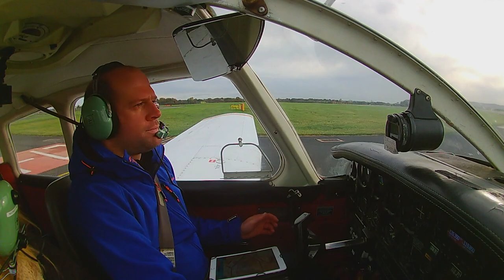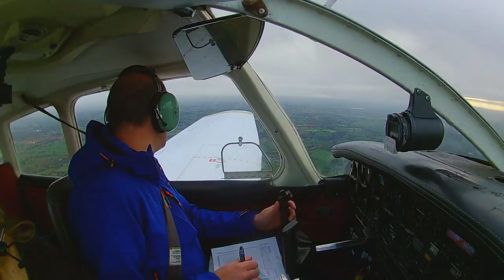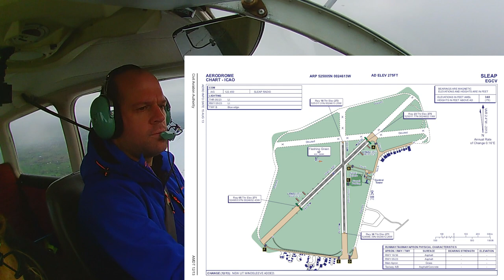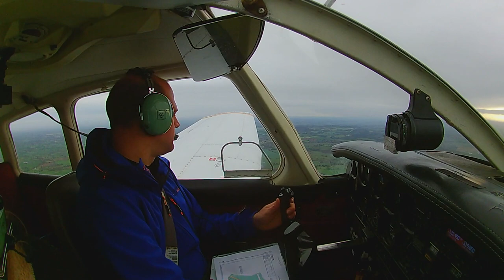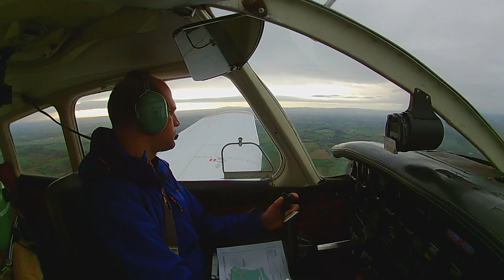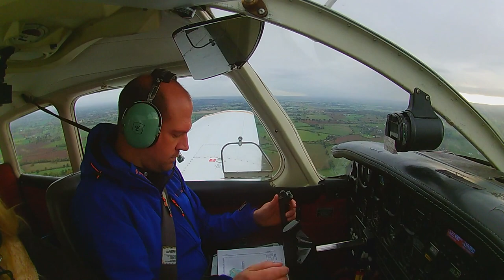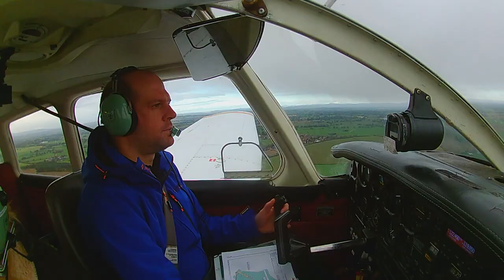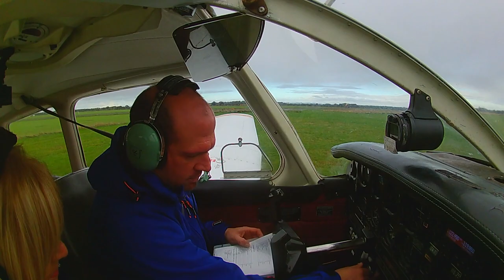PA28| "Breakfast with Mum" | Liverpool to Sleap with ATC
I have been promising my mum I would take her for breakfast for weeks.  We finally get a Saturday that is dry...ish so we decided to head down to Sleap for a quick flight and some breakfast. The wind is starting to pick up from the North, so there is a 35kt tail wind in our favour. As you will hear when we are in the circuit at Sleap others didn't have the same fortunate weather as us.
In the cockpit I use SkyDemon Full Version alongside my general charts.

My Kit:
GoPro 4K Camera
Apeman 1080p Camera
Crosstour 4k
Ray Ban TopBar

• Track Info:

Title: Venice Beach
Artist: Topher Mohr and Alex Elena
Genre: Pop
Mood: Happy